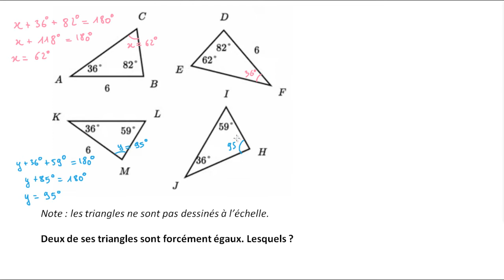Calculer des mesures d'angles pour déterminer si des figures sont égales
Calculer la mesure d'angles manquants pour identifier des triangles égaux.